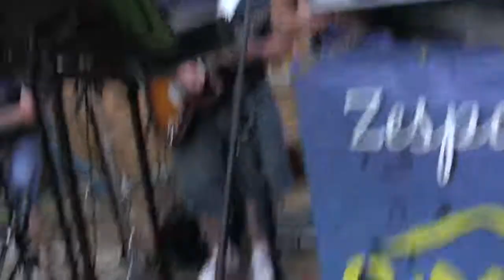Gora Band (2016) -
St. Stanislaus Bishop & Martyr Carnival - Fullerton & Long - Chicago, Illinois - 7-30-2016